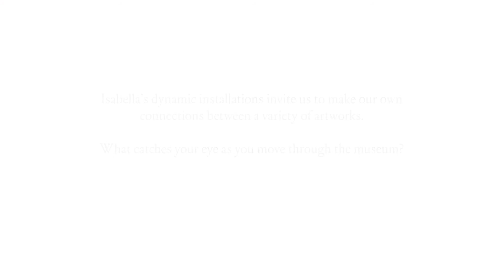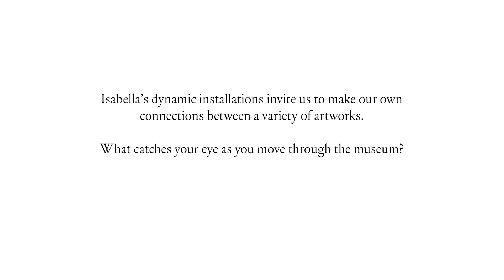Titian Room Objects Restoration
From paintings to furniture to what Isabella called "bric-a-brac," many objects make up the installations that fill the Gardner Museum's galleries. These objects are examined, cleaned, and sometimes treated or repaired as part of a whole gallery restoration such as the one being done in the Titian Room.